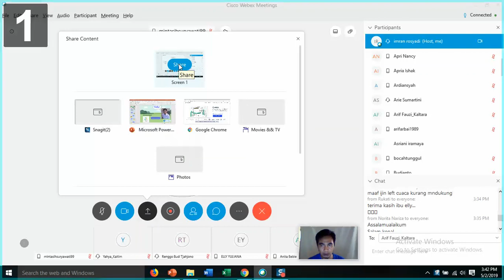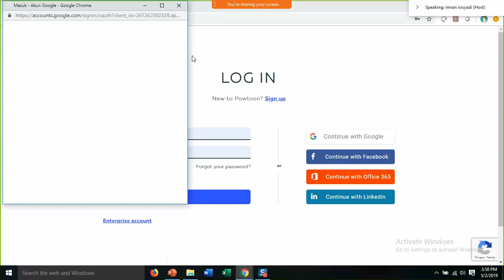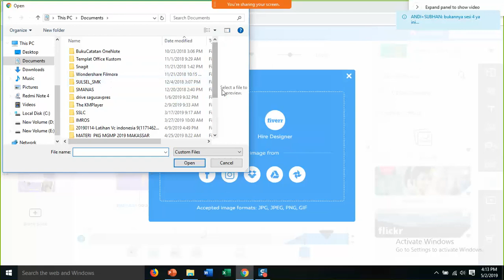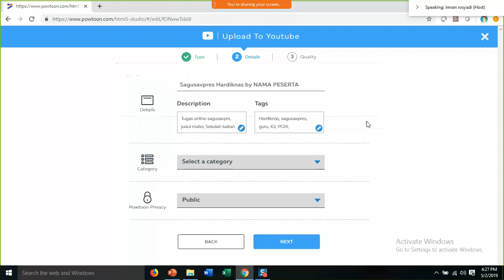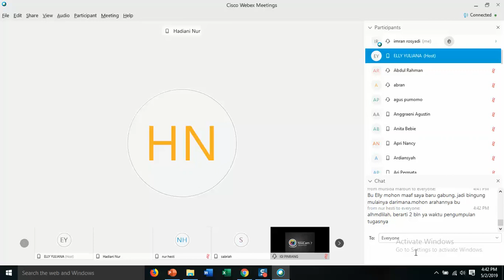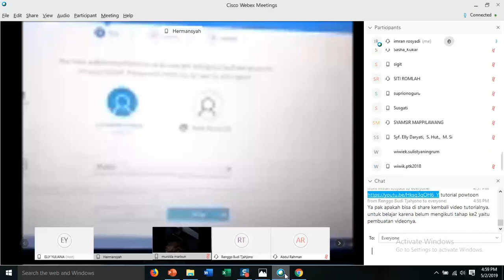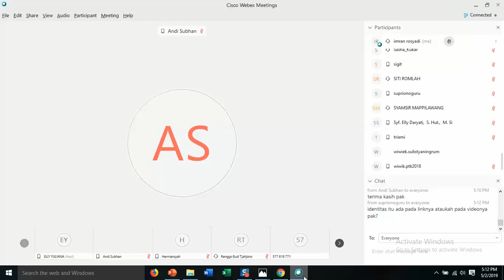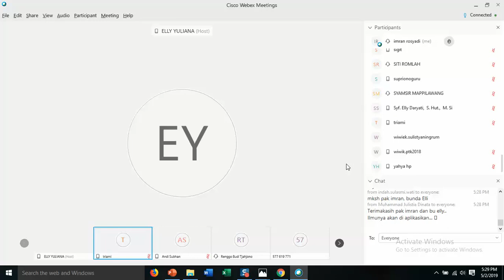Sampai sore, Guru IGI masih betah di room sambil berbagi di hardiknas 2019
Sagusavpres- Hardiknas sesi sore, di siarkan secara live relay dr webex ke FB oleh pak Yahya Kaltim, di tonton  langsung lebih dari 100 orang guru dari seluruh penjuru Indonesia, termasuk komunitas guru IGI kab. Pinrang Sulsel dan Kab. Sigi Sulteng dengan cara nonton bareng dr layar proyektor.